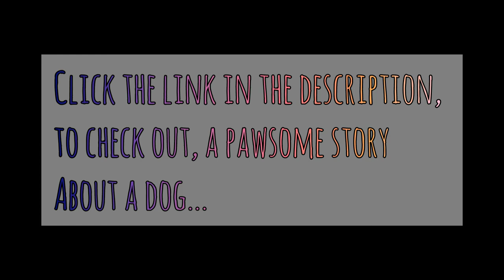How to train your dog to give a 'shake hand' | KNOW YOUR DOG. Ep - 2 | Bruno The Boss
Hello friends. In this video, I'm gonna be telling you about, how to train your dog, to give a shake hand [shake - paw]  . This will increase your dogs's obedience towards you.

stay pawsome ! stay pawfect !

STORY DETAILS :
Genre : Emotion
Author: SAMYUKTHA GANESH

Do read and enjoy and support. Thanks in advance!